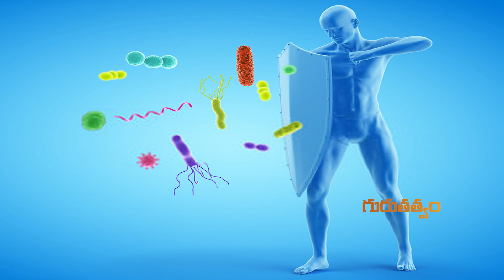ఇమ్మ్యునిటీ పవర్ పెరగడానికీ, స్కిన్ అలర్జీలు తగ్గడానికీ ఇలా చేయండి... | Omkaram Devisri Guruji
ఇమ్మ్యునిటీ పవర్ పెరగడానికీ, స్కిన్ అలర్జీలు తగ్గడానికీ ఇలా చేయండి... | Omkaram Devisri Guruji | Omkaram Devisri Guruji Official Channel Gurutatvam Exclusive Videos...

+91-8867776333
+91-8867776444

Address of Omkaram Guruji's Ashram:
26th Main, #731, 11th B Cross Rd, Behind Krishna Sagar Hotel, 1st Sector, HSR Layout, Bengaluru, Karnataka 560102.